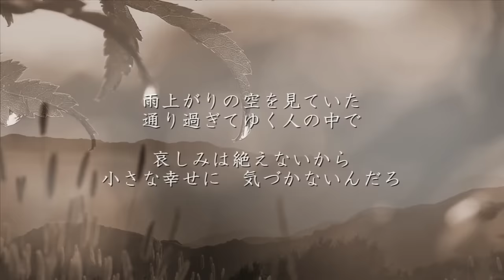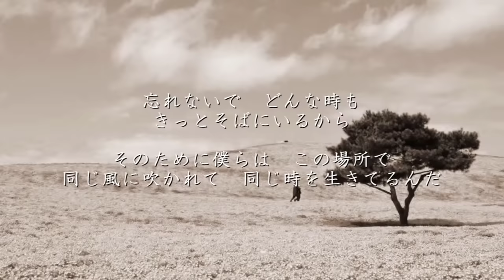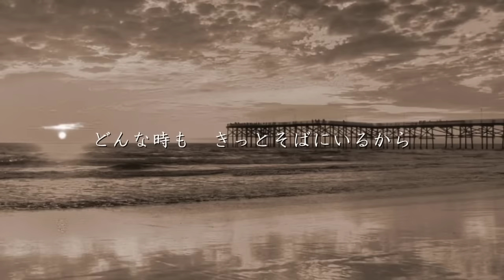たしかなこと - 小田和正